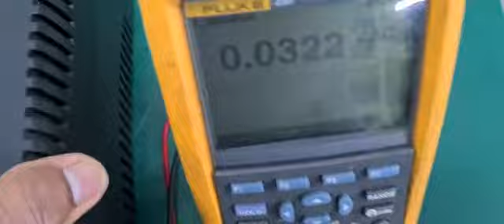Advice UPS PRV850 Repairs by Dynamics Circuit (S) Pte. Ltd.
Advice UPS PRV850, Built in super smart charger, shorten 50% of charging time Excellent microprocessor control guarantees high reliability Boost and buck AVR for voltage stabilization.

Dynamics Circuit (S) Pte. Ltd. provides an OEM level of service and repair at a competitive price. Not only will your instruments undergo the highest quality inspection and calibration, we will also carefully assess your equipment in need of repair.

Avoid time delays and cost of sending repairs to the manufacturer. Extend the life of your equipment. When necessary to bring an instrument to operational or calibratable condition, repairs can be handled on quoted price, and accomplished after Customer approval.

15 Yishun Industrial Street 1, #09-28 Win 5,
Singapore 768091.